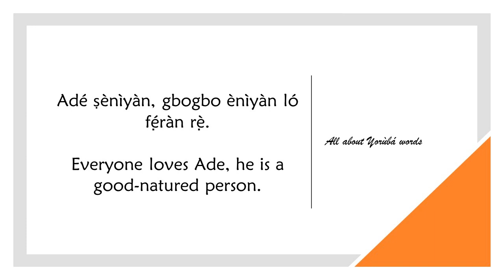How to say GOOD-NATURED in YORUBA